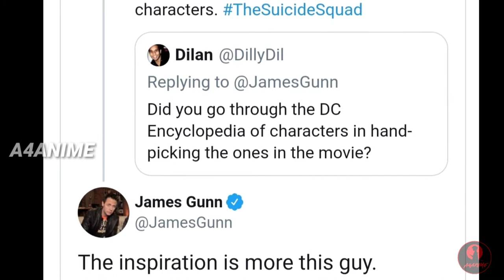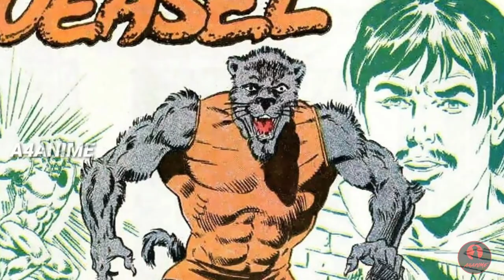The Suicide Squad's Weasel Was Inspired by Bloom County's Bill the Cat